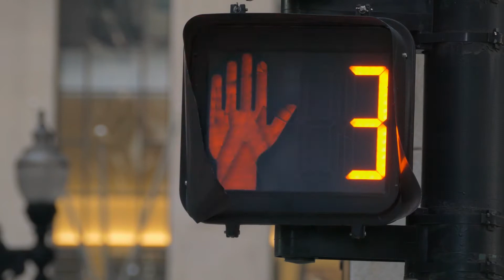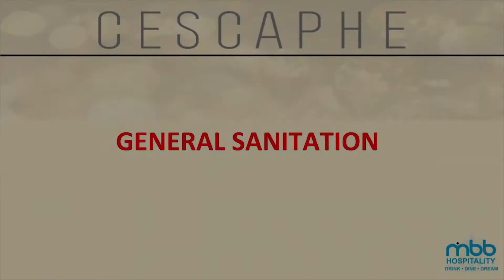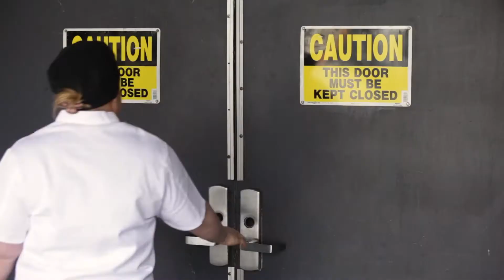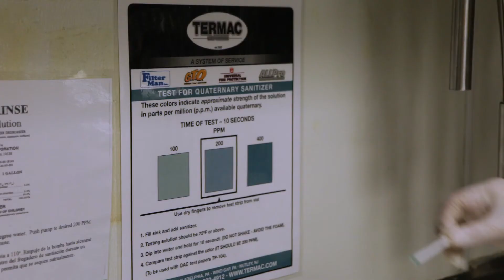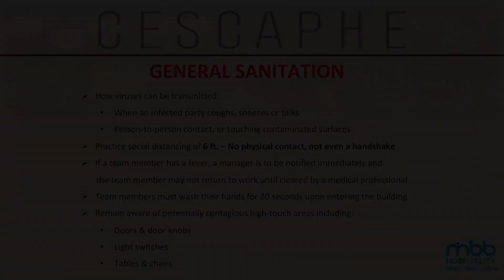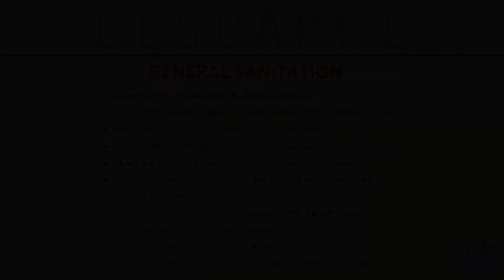Cescaphe Event Group. Virtual Education - General Sanitation 101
MBB Successfully partnered with Cescaphe Event Group to create an interactive virtual training program that focuses on Covid-19 best practices, cleaning sanitation and company protocol. This program consisted of 7 classes. Here you will see our generation sanitation class.

For information on MBB services